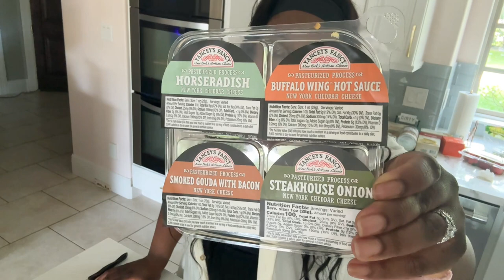Charcuterie Bouquet 💐 Last Minute Mother's Day Order